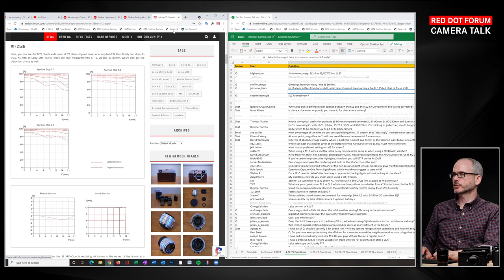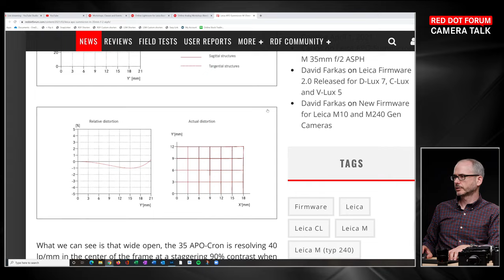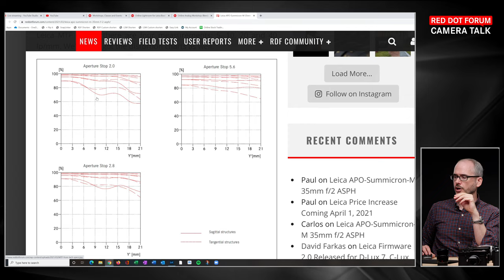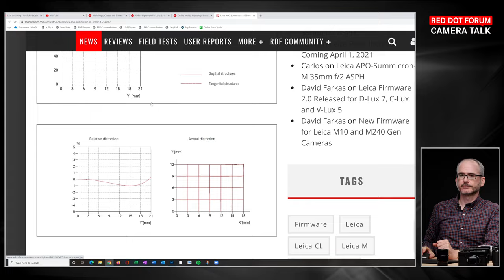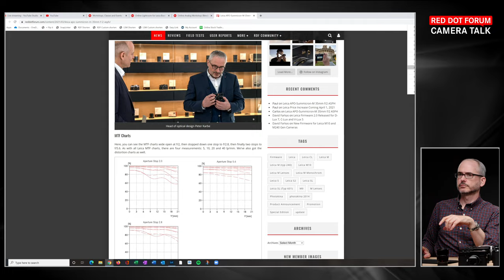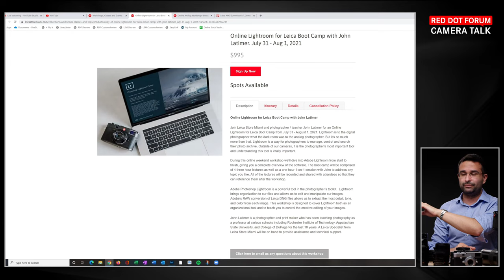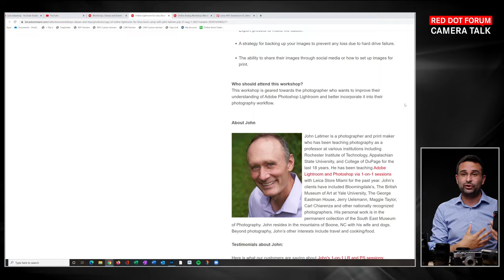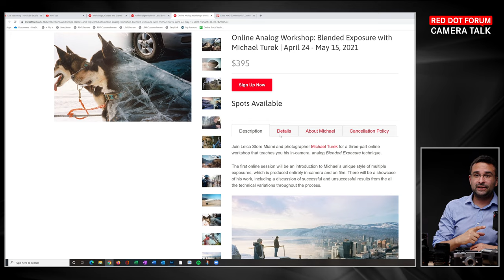Red Dot Forum Camera Talk: Ask Us Anything...Yet Again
In this week's Red Dot Forum Camera Talk, Leica experts Josh Lehrer and David Farkas are back for another Ask Us Anything session. Instead of focusing on a single camera system, lens line or specific topics like we usually do, we're taking any and all questions. Ask us about Leica cameras and lenses, new and old, shooting and focusing techniques, or whatever you might be curious about that we can answer for you.

Missed out on our previous livestreams? No problem. Watch all of our previous RDFCT episodes

for the latest Leica news, reviews, technical articles and more.

Sign the petition to ask Leica to bring back the Summarit-M range